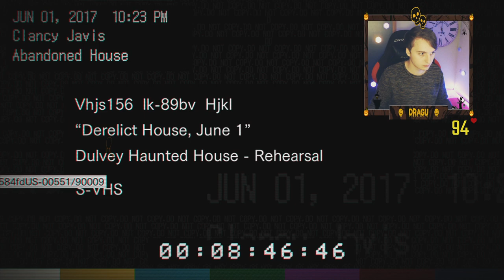🐲 Resident Evil 7: Biohazard • Suche meine vermisste Freundin! ツ 🎃#1 [Eyetracker|Facecam]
🎃 Bis Halloween kommen täglich Horror Videos! Zu Halloween kommt zusätzlich noch ein Halloween Special :D. Schreibt in die Kommentare welche Horror Spiele ihr sehen wollt und ob euch täglich Videos und Horror Content gefällt! 🎃

Mehr Singleplayer Games? Lasst es mich wissen!

🔸 Info:

🎃Spielprinzip
Der Spieler steuert den Protagonisten Ethan aus der Egoperspektive. Wie bei den bisherigen Resident-Evil-Spielen hat er Zugriff auf eine Vielzahl von Waffen einschließlich Pistolen, Schrotflinten, Flammenwerfern, Sprengstoff und Kettensägen, um die Gegner zu bekämpfen.Allerdings soll man laut den Entwicklern kein „Waffenfest“ in dem Spiel erwarten, da Munition gerade in den höheren Schwierigkeitsgraden relativ knapp ist und Gegner z. T. viele Treffer einstecken können. Wie schon in vorherigen Teilen der Serie enthält auch dieser Teil wieder Rätsel, Ressourcen-Management und Heilkräuter. Nicht genutzte Gegenstände können in einer Inventarbox aufbewahrt werden, gespeichert wird sowohl an automatischen Speicherpunkten als auch manuell an altmodischen Kassettenrekordern.

🎃Handlung
Das Spiel spielt im Jahr 2017, etwa vier Jahre nach den Ereignissen von Resident Evil 6, in der fiktiven Stadt Dulvey, Louisiana, in den südlichen Vereinigten Staaten. Der Protagonist des Spiels ist Ethan Winters, ein Zivilist, der weniger Kampfkünste als die meisten Resident-Evil-Hauptfiguren bietet. Ethans Suche nach seiner vermissten Frau Mia führt ihn zu einer heruntergekommenen Plantagenvilla, die die Heimat der Familie Baker ist.

Im Haus der Bakers findet er ein Videotape von einem dreiköpfigen Filmteam, welches eine Dokumentation filmt. Von diesem überlebt lediglich Clancy, der Kameramann. Im Keller trifft er in einer Zelle Mia an und befreit diese. Daraufhin verschwindet sie. Dann wird er von der Tochter Zoe angerufen. Jedoch greift Mia ihn kurz nach dem Anruf an und schneidet ihm eine Hand ab. Darauf kämpfen die beiden, Ethan mit einer Pistole, Mia mit einer Kettensäge, gegeneinander und Ethan kann sich letztendlich als Gewinner behaupten. Nachdem Mia besiegt ist, wird Ethan von einem Mann namens Jack ohnmächtig geschlagen und wacht an einem Tisch mit menschlichen Überresten als Essen auf. Am Tisch sitzen der Vater Jack Baker, die Mutter Marguerite Baker, der Sohn Lucas Baker und Eveline. Ethan kann von der Tafel fliehen und wird erneut von Zoe angerufen. Im Laufe des Spiel wird er noch des Öfteren von ihr angerufen. Schon bald steht ein Polizist vor der Tür, der jedoch von Jack getötet wird, wodurch Ethan eine Pistole bekommt. Ab dann kann Ethan sich frei durchs Haus und später auch durch die Umgebung bewegen.

Im Bootshaus befindet sich Marguerite, welche am Ende mutiert und im Gewächshaus zur Strecke gebracht werden kann. Danach erfährt er von Zoe, dass mit einem D-Serie-Arm und -Kopf ein Gegenmittel hergestellt werden kann. Den Arm findet er im Bootshaus. Anschließend wird er von Lucas angerufen, welcher ihm sagt, dass Ethan den Kopf bekommt, wenn er für ihn an einer „Aktivität“ teilnimmt. Er findet ein weiteres Tape, auf dem er Clancy während der „Aktivität“ in einem Escape Room sieht. Für ein Passwort braucht er einen Schlüssel, welcher in einem Fass voll Öl steckt. Am Ende verbrennt Clancy, da das Öl in den Raum gelaufen ist. Als Ethan dann im Escape Room ist, muss er den Schlüssel nicht herausziehen, da er das Passwort kennt und verbrennt nicht. Er findet in Lucas Versteck den Kopf und bringt ihn Zoe. Sie stellt zwei Gegenmittel her.

Letzter Absatz zur Story auf Wikipedia zu lesen.

🐉 Liebe Grüße,
       Euer Dragulex ツ

🔶 Ihr könnt mich auch unter diesen Links finden! 🔶

Kleines Trinkgeld freut mich sehr!